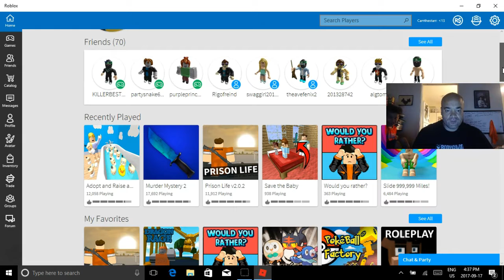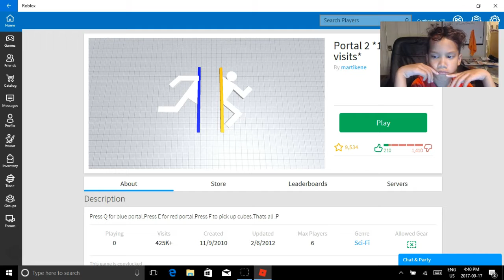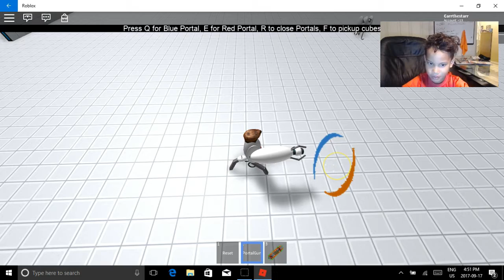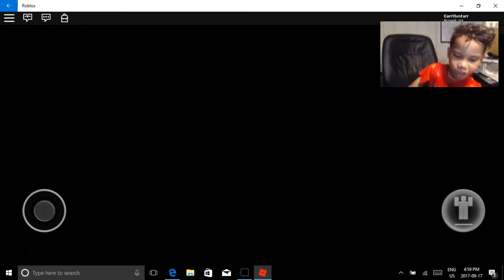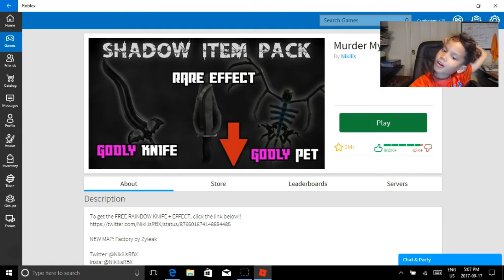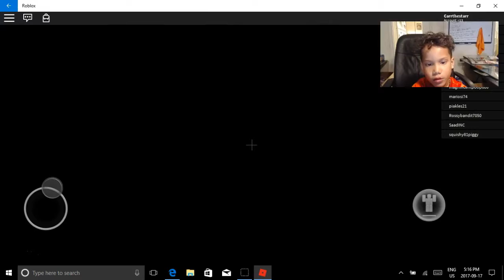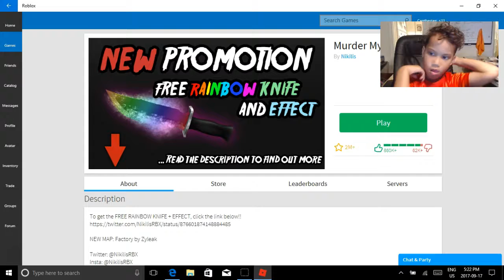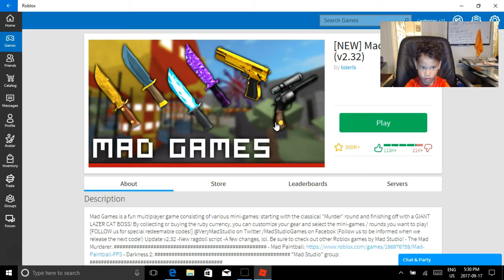SECRET TRICKS REVEALED ON ROBLOX. CARRTHESTARR AGE 6